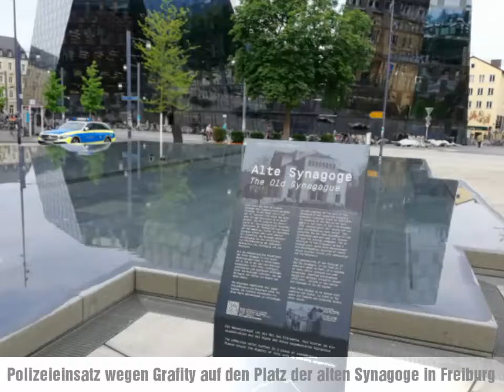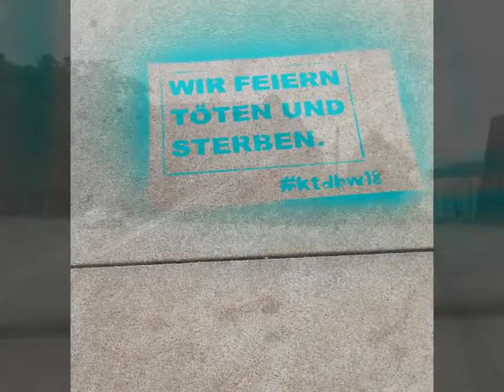Polizeieinsatz Freiburg Grafity am Platz der alten Synagoge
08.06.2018 Grafity schmierigen auf den Platz der alten Synagoge in Freiburg im Breisgau